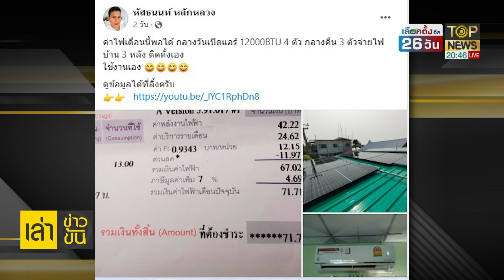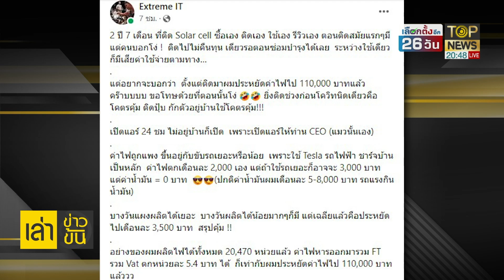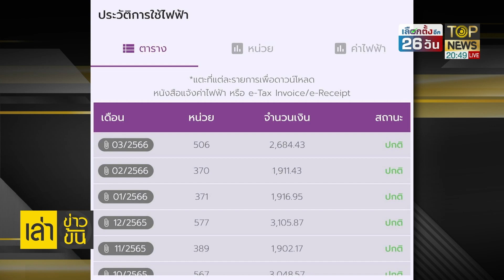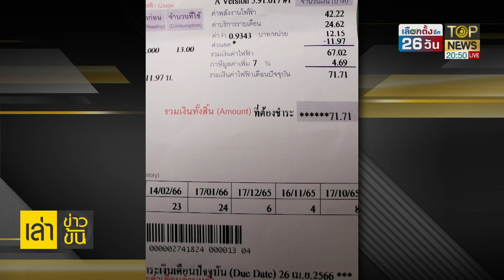โซเชียลฮือฮา! หนุ่มรีวิวติดโซลาร์เซลล์ เปิดแอร์กลางวัน 4 ตัว โชว์บิลค่าไฟจ่ายแค่ 71 บาท |เล่าข่าวข้น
หนุ่มโชว์บิลค่าไฟ 71 บาท เปิดแอร์กลางวัน 4 ตัวยังถูกเหลือเชื่อ ลงทุนติดแผงโซลาร์เซลล์ จากเคยจ่าย 4-5 พัน ลดเหลือไม่ถึงร้อย